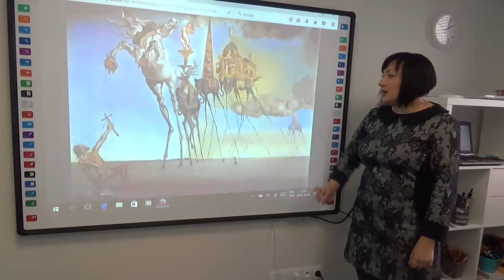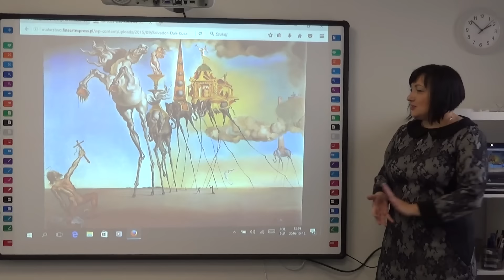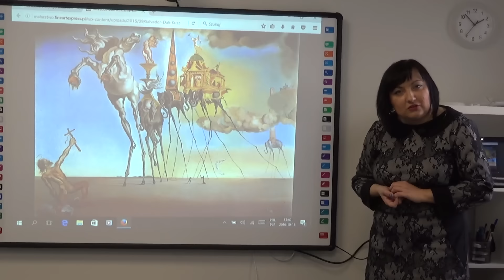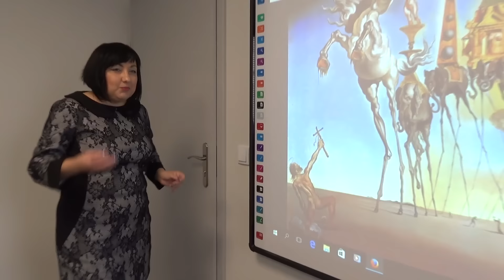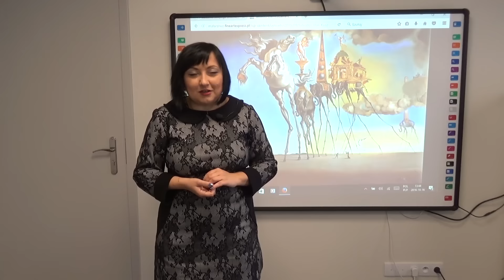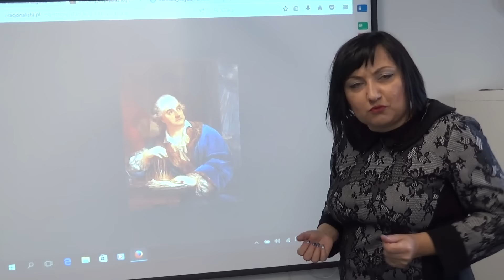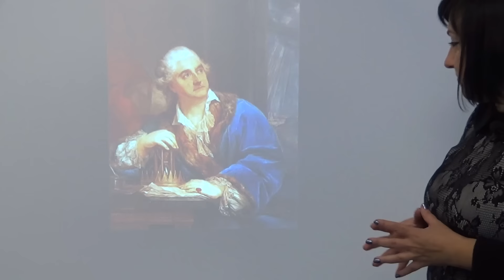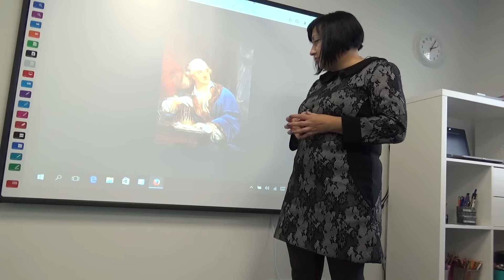91. Matuta z polskiego: Jak twórcy kultury przedstawiają portrety władców?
Zadanie to wybrzmiało głośno w maju, podczas jednej z sesji egzaminu ustnego. Wbrew pozorom nie jest to zadanie łatwe. Do obrazów bowiem zwykle trzeba podawać przykłady z tekstów literackich. Co zrobić, jeśli traficie na takie właśnie zadanie?